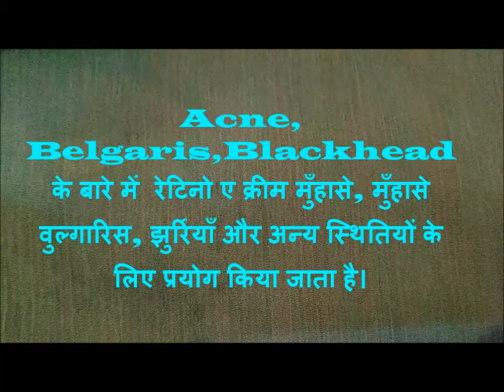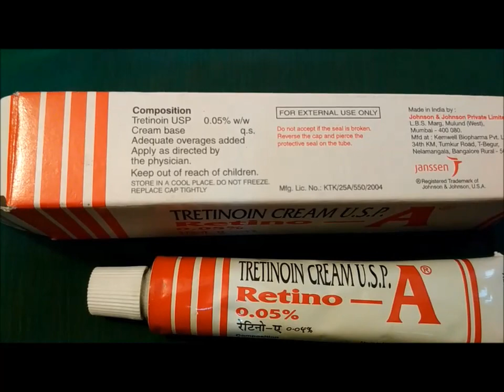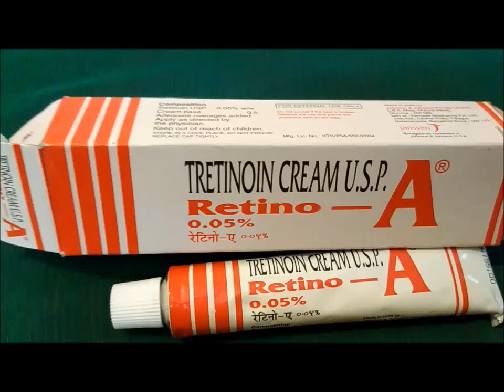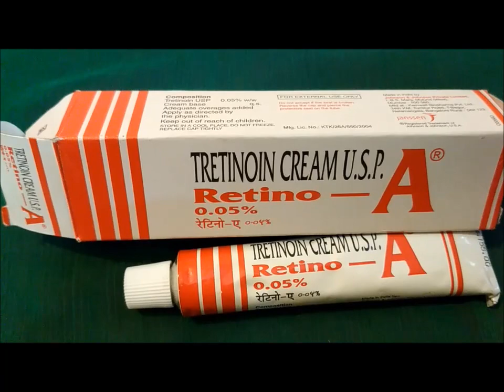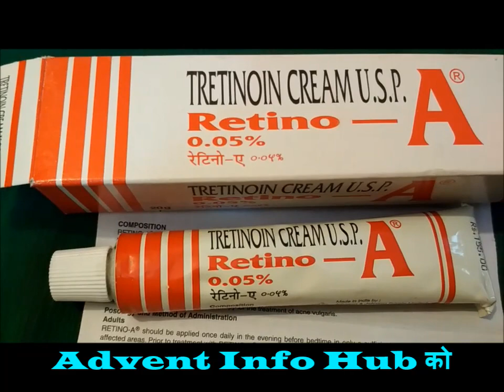मुंहासे,झुरिया,कालापन को जड़ से ख़त्म करे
Retino A Cream -मुँहासे ,वुल्गारिस, झुर्रियाँ और अन्य स्थितियों के लिए प्रयोग किया जाता है। रेटिनो ए क्रीम में निम्नलिखित सक्रिय तत्व शामिल हैं: टेटिनोइन टोपिकल